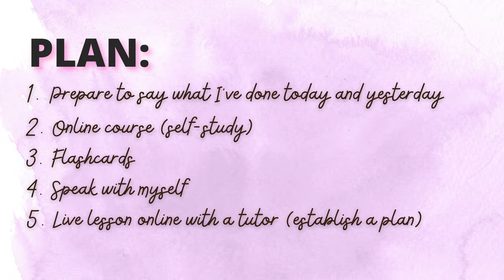How I prepare for my Italian lesson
In this video, I will show you how I'm preparing for my first-ever Italian lesson live with a tutor.

I've only been learning by myself so far, I never even spoke with anyone in Italian.

My name is Weronika, and I am excited to share my journey with you as I discover new languages and cultures.

I have a passion for language learning and have spent years mastering several languages. I have been in your shoes, and understand the difficulties and triumphs of learning a new language.

In this channel, I will share my tips, tricks, and methods for language learning, from grammar breakdowns and vocabulary building to self-study techniques and cultural insights.

I will also document my own language-learning experiences, and share my successes and struggles with you. Whether you're a beginner or an experienced polyglot, join me on this journey, and let's learn together.

After registration, remember to cancel on day 29 the membership to not be charged! You can study for free until that time. I learn from courses by Kieran Ball. They are awesome.

Hope you enjoyed the video and got ideas of how can YOU prepare yourself before YOUR first language lesson 💜